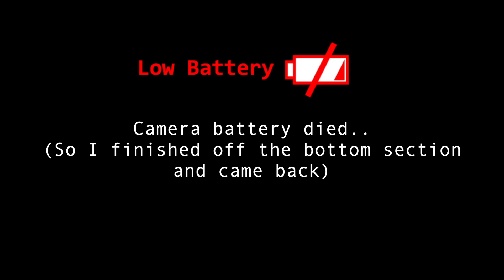Sketchbook Diary | Abstract Speed Painting | Page 1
The first video in my new sketchbook series, Page 1. Starting a new sketchbook can be a daunting task so I let my hypomanic mind go with the flow at 1am. Let's start off messy, bright and abstract..

Song: NCT x T & Sugah - Along The Road (feat. Voicians)

Jingleheartart x